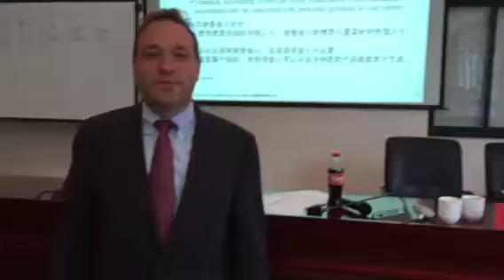IMG 4078 kumning